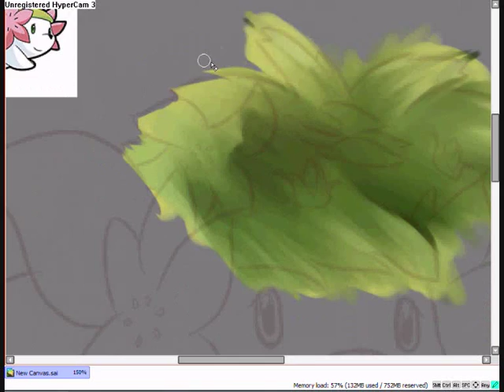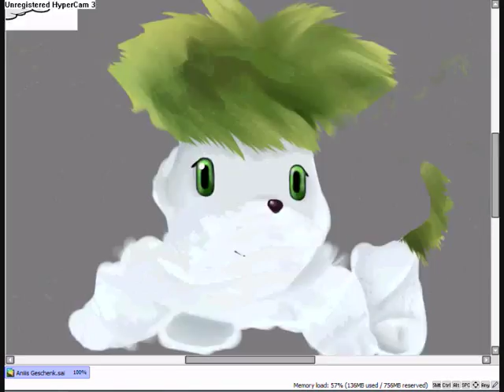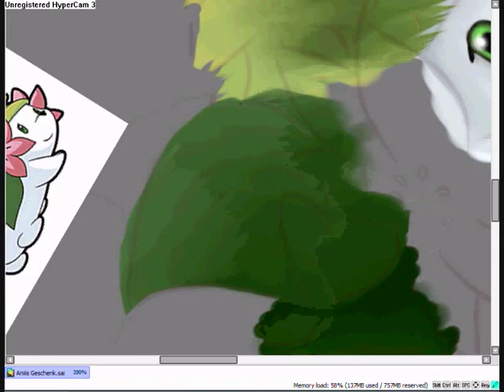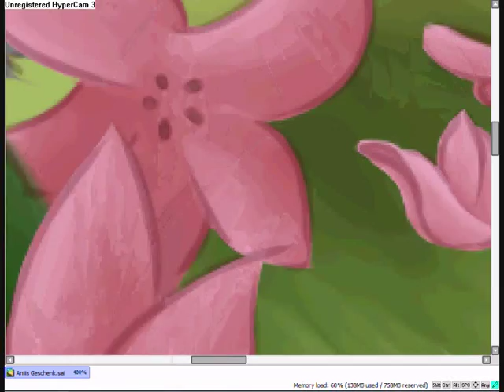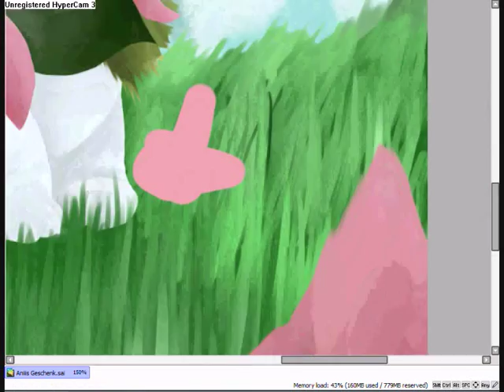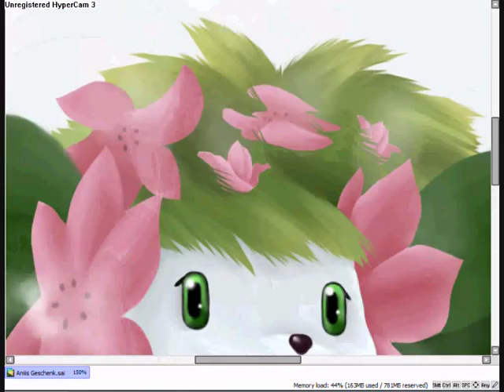Speedpaint Shaymin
This is the birthday present for my little sister.